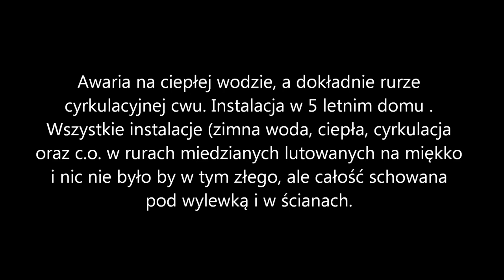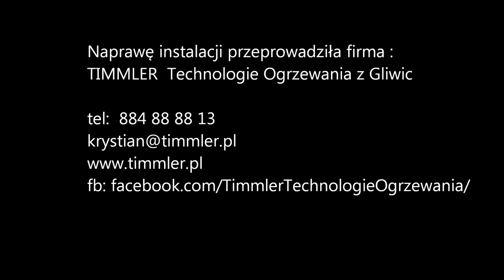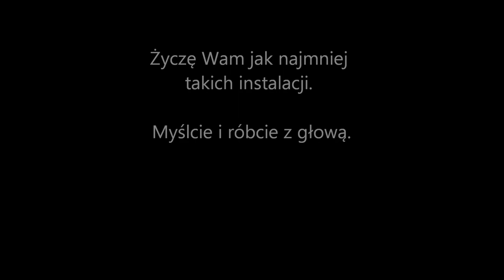Lutowanie miedzi "na miękko " Jak nie robić instalacji ? !!!!!!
Jeżeli Podoba ci się to co robię, pomóż mi realizować kolejne materiały filmowe, a najprostszym sposobem i najmniej obciążające drugą stronę jest postawienie mi kawy,

Film pokazuje jak nie powinno się wykonywać instalacji miedzianej lutowanej na miękko, chowanej w warstwie podłogi oraz bruzdach ściennych. Po kilku latach miedź i połączenia zaczęły się utleniać, co spowodowało taką awarię.